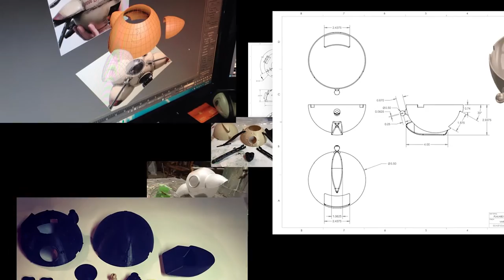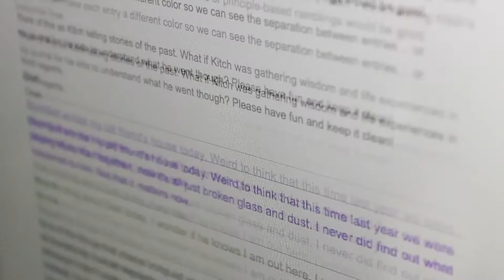"What Is DR1?" - Featurette from Rotor DR1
World’s First Drone Community Collaborated Feature Film. .

After a viral epidemic eliminated 90% of the world’s population, survivors struggle to rebuild and reconnect with the world they’ve lost. Autonomous drones, originally meant to deliver vaccinations for the deadly disease, now wander aimlessly through the sky and are hunted for their parts and power sources.

But when a 16-year-old boy named Kitch stumbles on a peculiar drone named DR1, clues about his lost father begin to surface. As Kitch defends his new drone from the local crime syndicate, he befriends a young female member named Maya. With Maya’s encouragement and DR1 leading the way, the three travelers set out on a journey to find Kitch’s father. With potential enemies around every corner, Kitch, Maya and DR1 must work together to navigate the unknown and find the answers they seek.

Amazon Instant